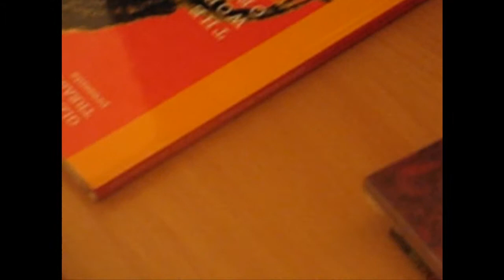Roger Steffens - Memories still come back...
Matty Dread Reggae Music & Video Digital Archive